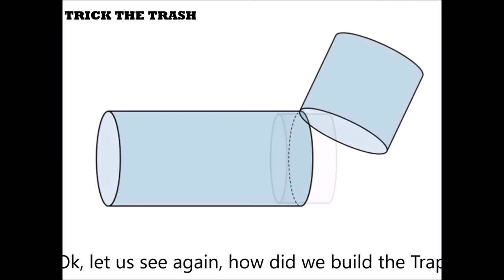TRICK THE TRASH - Mouse Trap made at Home from Plastic Juice Bottle, So Simple to Make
TRICK THE TRASH - Mouse Trap made at Home from Plastic Juice Bottle, So Simple to Make. Greatest DIY collection. Do not waste the Plastic Bottles. There are a lot of great ideas to make a better use of the waste material at you home.